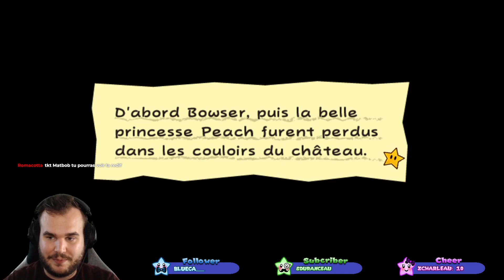Super Paper Mario [#43] - CACHE-CACHE AVEC DIMENTIO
Matbob pour l'épisode 43 du Let's Play FR sur Super Paper Mario.
Un grand merci à Calycea pour les personnages des miniatures!